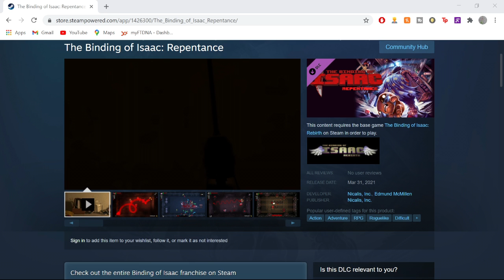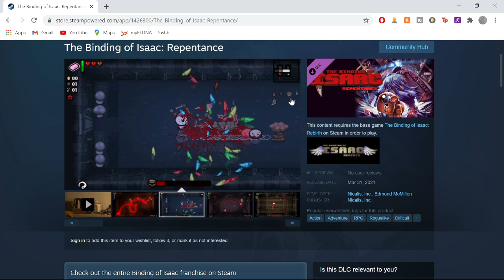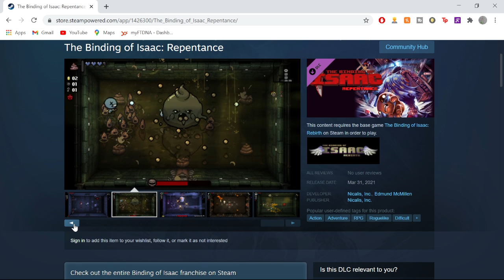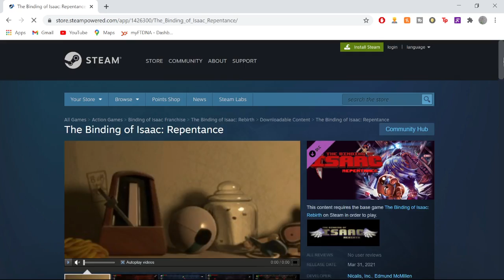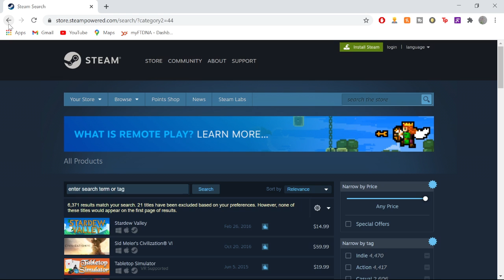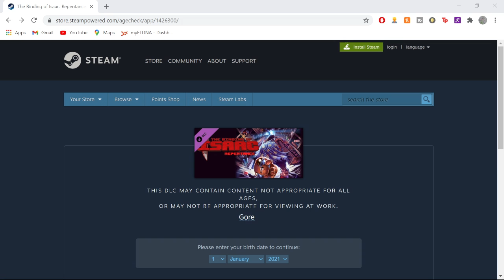Isaac and upcoming events (no game audio)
If you like this video then remember there will be more. If you really like this video then tell a friend about this Journey.